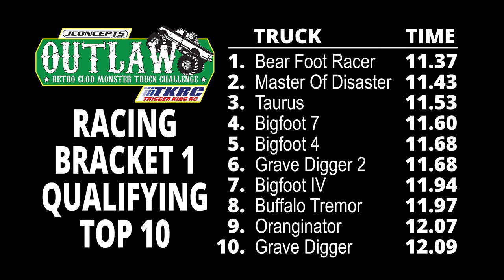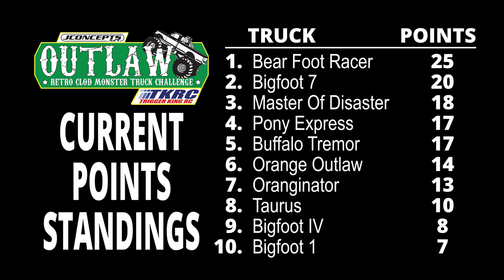Outlaw Retro Clod B1 - Aug.13, 2023 - Trigger King R/C Monster Trucks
On to event 4 from our 2023 Summer Season Series and first up is our Outlaw Retro Clod class, racing in bracket 1 from August 13.  Thanks again to Mean Duck Productions for adding the great commentary to our races.  Event was held at jbscalegraphics.com Field Of Dreams Raceway.